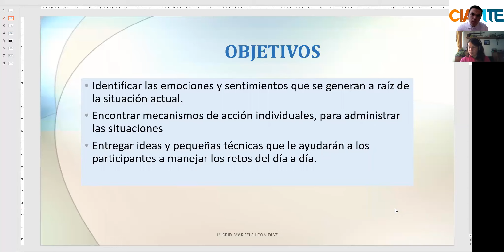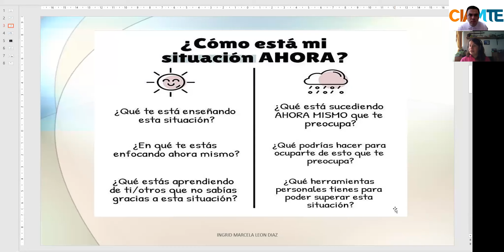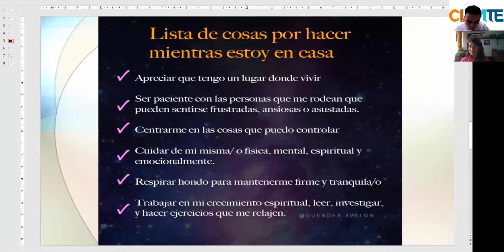Emociones y virtualidad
Conversación con la Dra. Ingrid Marcela León Díaz